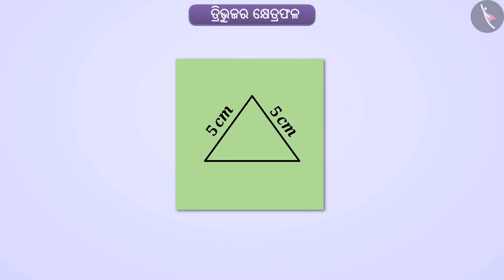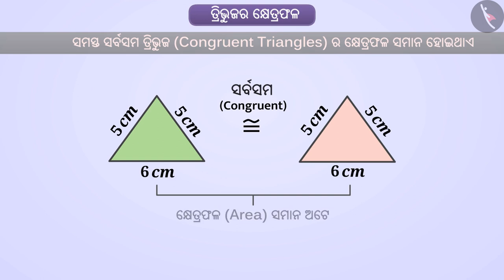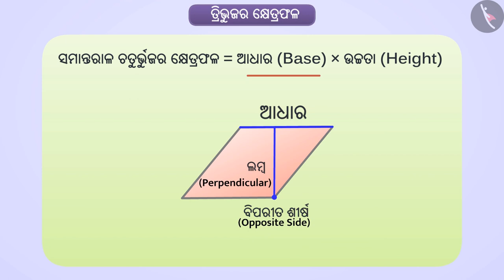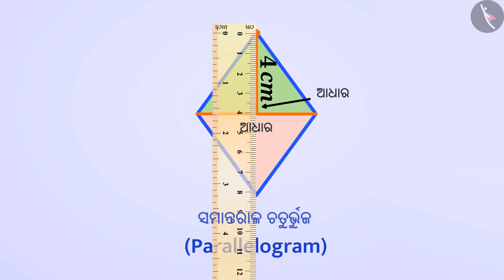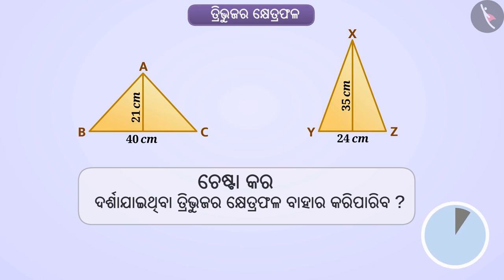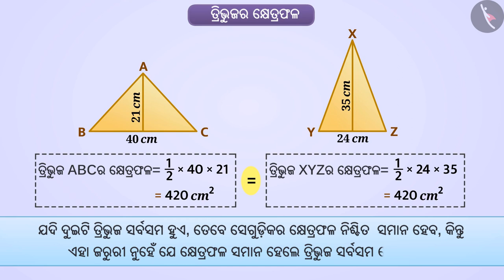ତ୍ରିଭୁଜର କ୍ଷେତ୍ରଫଳ | Part 1/3 | Area of a triangle | Odia | Class 7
Class 7 | ତ୍ରିଭୁଜର କ୍ଷେତ୍ରଫଳ | Part 1/3 | Area of a triangle | Odia | Class 7

TicTacLearn Video
Interactive Videos